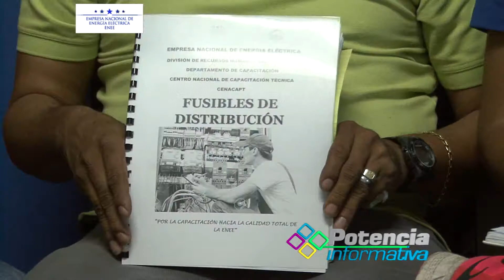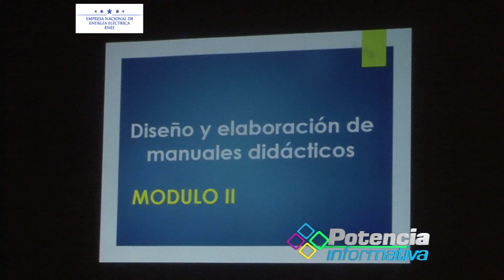Se Continua Capacitando a Personal de la Enee Potencia Informativa 12 2017